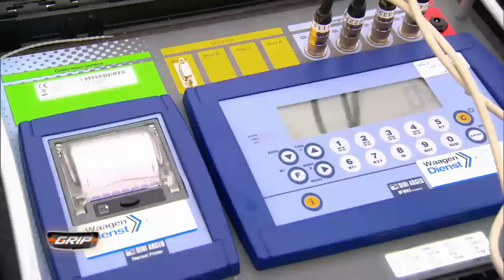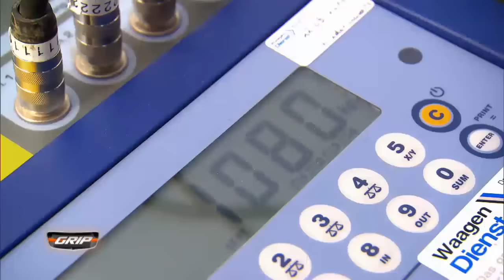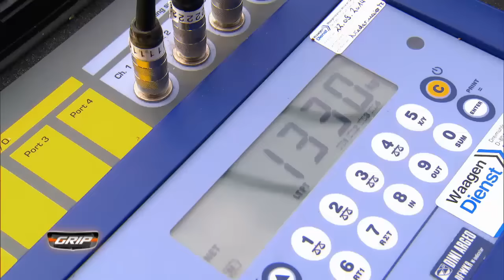Schrottchallenge - GRIP - Folge 302 - RTL2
Die GRIP-Moderatoren Matthias Malmedie, Cyndie Allemann und Niki Schelle treten in schrottreifen Autos gegeneinander an. Rücksicht auf Materialschäden: Fehlanzeige! Crashs: Check! Zerstörung: Oh ja! Matthias greift sich einen alten Renault Twingo, Niki wählt einen Ford Courier und Cyndie angelt sich einen VW Polo.